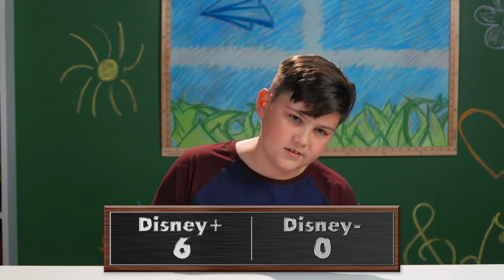Generations React To Every Disney Movie Ever Made (Disney+)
Generations react to everything on Disney+. Watch to see their reactions.

Content Featured:
Disney+

Reactors Featured:
KIDS

TEENS
Tyler

ADULTS
Alberto

ELDERS
Elizabeth
Mark

Produced by JC Chavez, Sierra Middlebrooks, Lauren Hutchinson, Vartuhi Oganesyan

Executive Producer - Jairy Estevez
Editor - Andrew Gaul
Assistant Editor - Amanda Santana, Jamal Amer